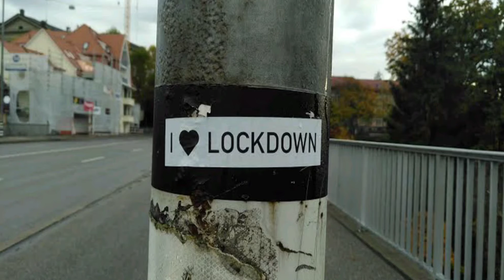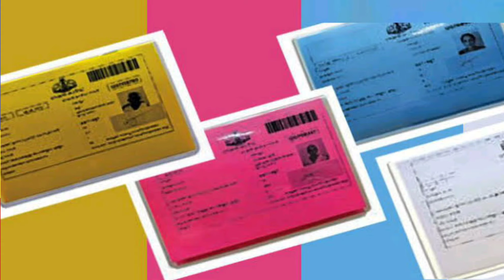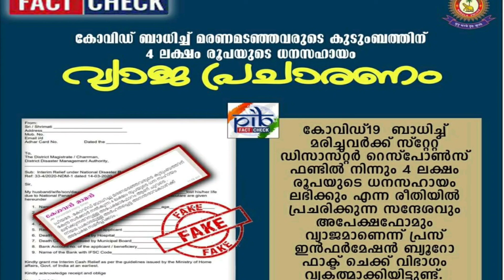Lockdown news malayalam today/lockdown news malayalam today 2021/lockdown news malayalam latest/Kit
Lockdown news malayalam Today

@news info malayalam
ockdown news malayalam today 2021
lockdown news malayalam latest
lockdown news malayalam
lockdown news malayalam today live
lockdown news June 2021
lockdown news kerala
lockdown news kerala today malayalam
lockdown news kerala live
lockdown news kerala malayalam
lockdown news kerala today
lockdown news kerala 2021
lockdown news kerala latest
lockdown news kerala extended
lockdown news kerala police
lockdown news kerala 2021 malayalam
lockdown news kerala guidelines
lockdown news kerala june
lockdown news update malayalam
lockdown news kerala malayalam today
lockdown news kerala update june 2021
lockdown news kerala update june 9
ration kit
ration kit malayalam
ration kit news malayalam
ration kit news kerala
ration kit kerala
ration kit kerala items
ration kit kerala distribution
ration kit kerala details
ration free kit kerala
ration kit june kerala
ration kit may kerala
ration kit june 2021 kerala
ration kit may 2021 kerala
ration kit kerala june malayalam
ration kit items in kerala malayalam